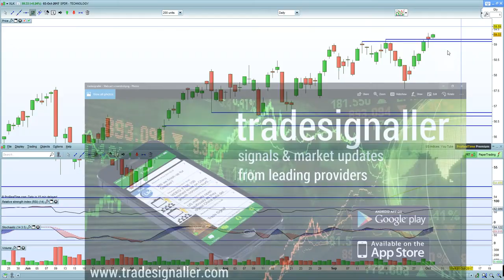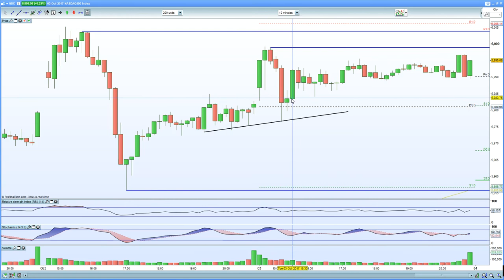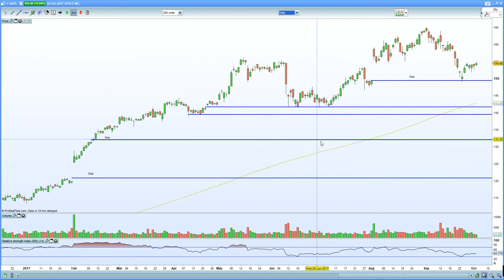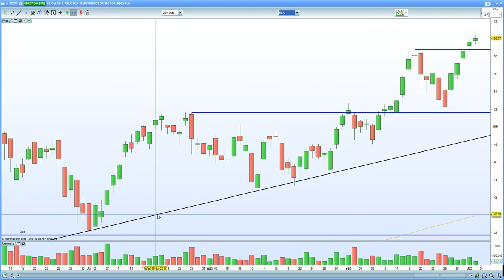Keep a keen eye on Russell 2000 for weakness. Nasdaq is the weakest link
DOw and S&P 500 remains bullish , but if Dow transports and Russell 2000 indicating weakness. expect a reversal given Yellen and Draghi uncertainty